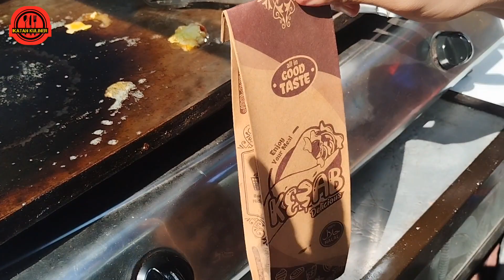OMSET 2 JUTA SATU CABANG!! JUALAN UNIK MINIM PESAING UNTUNG BESAR || IDE BISNIS MODAL KECIL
melihat langsung proses kebab Hanna diajarin langsung sama ownernya tidak pelit ilmu orang rela antri berjam jam

usaha jualan kebab kekinian harga murah meriah
di pinggir jalan harga 1000an liputin usaha kekinian di pinggir jalan

ide jualan modal kulit kebab kekinian, pemuda cerdas ide usaha anak muda, ide bisnis menjanjikan 2023, ide usaha cepat balik modal, mantan tki Indonesia sukses usaha, kebab Turkey kekinian, ide jualan kebab pintar baca peluang

Nama : kebab HANUNA
Lokasi : pasar pagi velodrome - kota malang
harga  : 10.000 an per porsi
buka   : setiap hari minggu

ide jualan

ide bisnis

ide kreatif

idr usaha

peluang usaha

peluang bisnis

usaha sampingan

bisnis modal kecil menjanjikan

peluang usaha

Bisnis rumahan

usaha rumahan

Usaha kekinian

inspirasi usaha

motivasi usaha

umkm

ukm